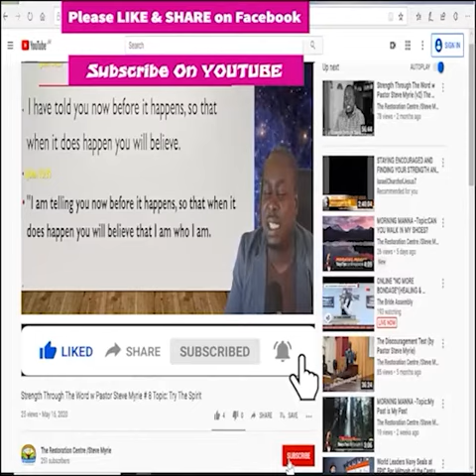Morning Manna Season 2 - Episode # 205 Topic: A New Measuring Rod